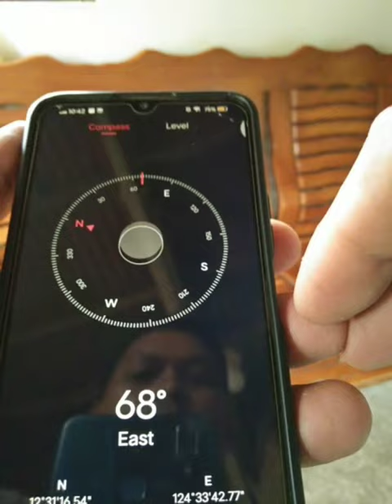how to USE the COMPASS on a cellphone COMPASS SETUP TUTORIAL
PAANO GAMITIN ANG COMPASS SA IYONG CELLPHONE HOW TO USE  YOUR phone's COMPASS